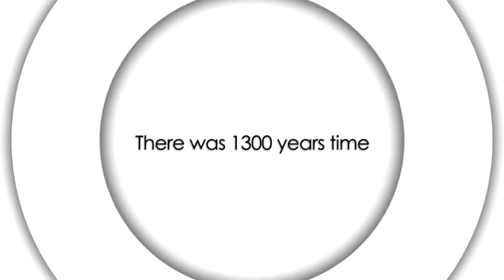【フレーム補間】 ティンクル☆くるせいだーす -Passion Star Stream- OP 【60fps】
ティンクル☆くるせいだーす -Passion Star Stream-
OP曲 『 Last Fortune 』
Vo. 南條愛乃(fripSide)
原画　かんなぎれい/娘太(SD)/りくた(SD)

(HTML5対応プレイヤーにしないと30fpsになります。
よく分からない方はchromeをオススメします
※chromeはデフォルトで対応しています)

2012.02/10発売